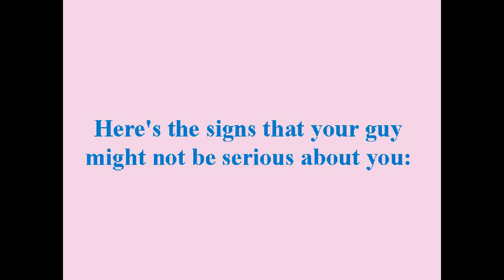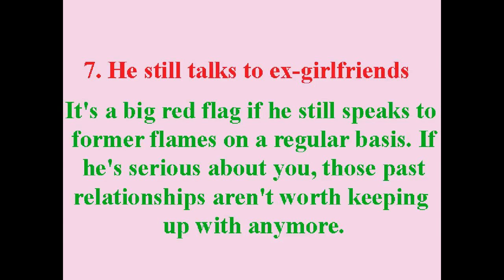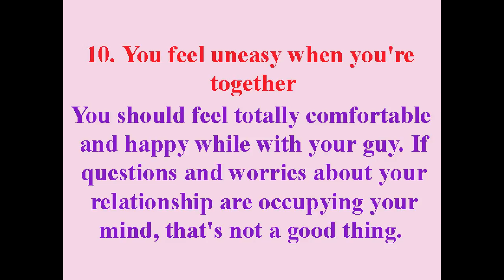11 Signs He's Not In Love — You're Just Convenient